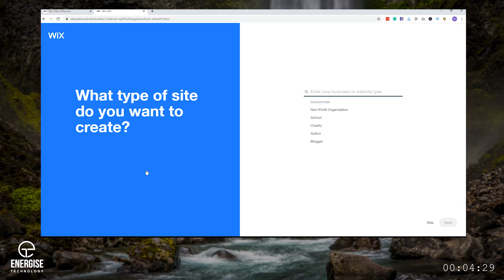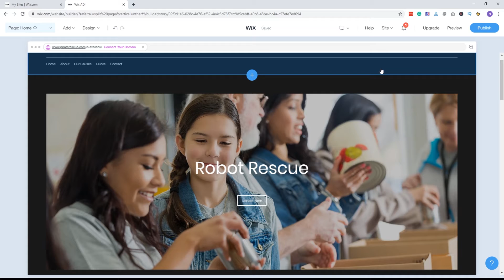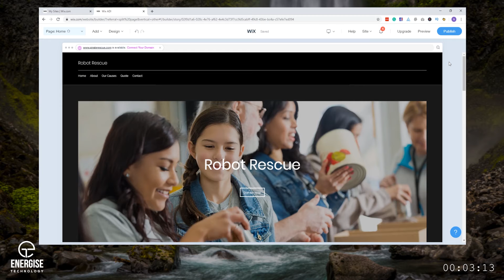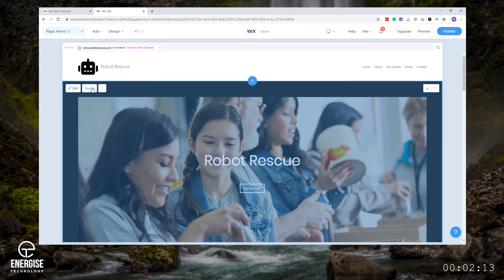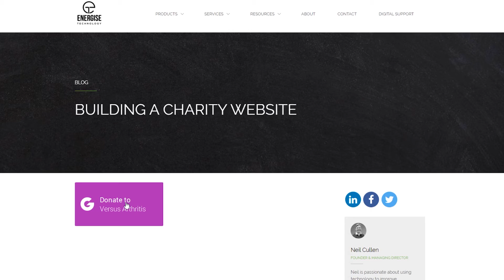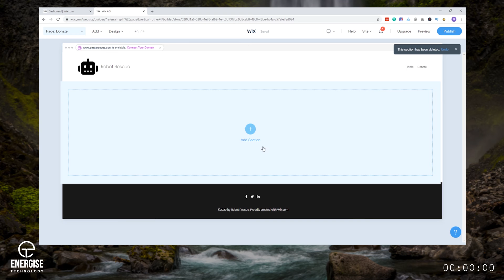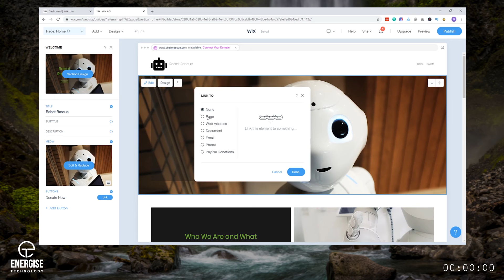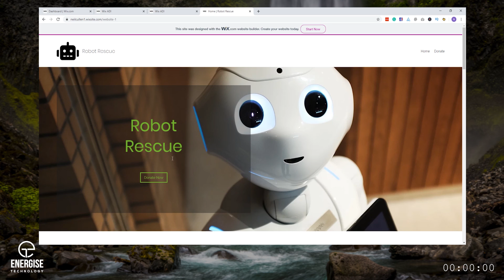Building a Charity Fundraising Website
We look at how to quickly build a simple charity website including links for fundraising

We use two widely used services to create a simple website and create an embedded button linking to a donation service.